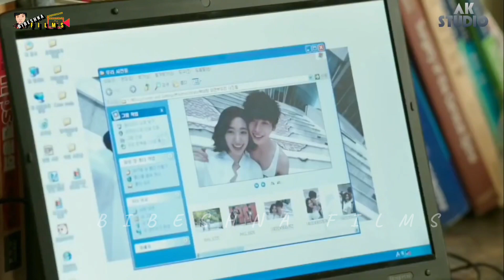Yaad the yellow hammer/ Yaad cover by Vivek gurung@OSRDigital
Yaad